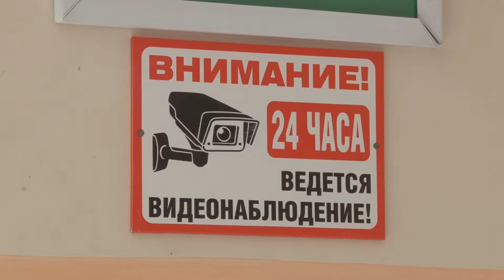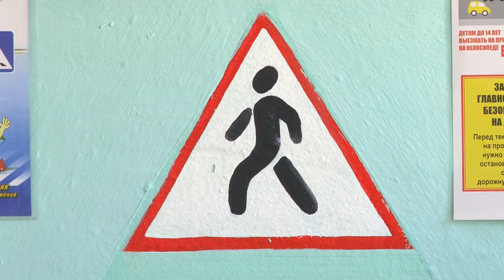Проверка школ к учебному году